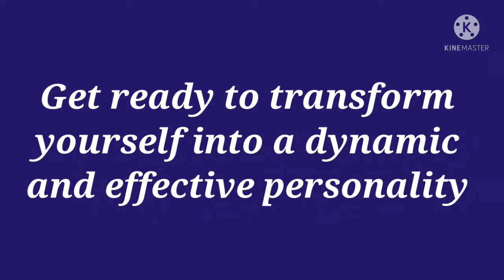Join free demo I learn ENGLISH communication skills I WISDOM EDUCATIONAL ACADEMY I Betul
WISDOM  EDUCATIONAL ACADEMY is the leading Academy in the district BETUL Which is providing the quality education, training and  career guidance.